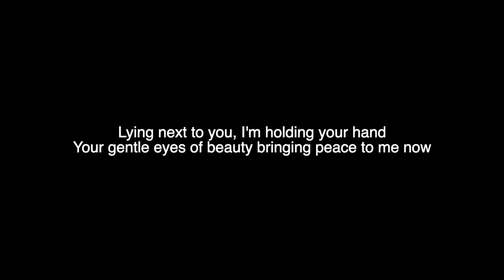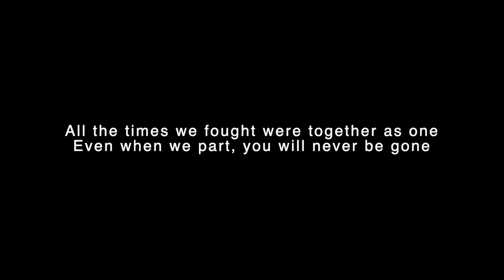Price of Freedom -I Want To See You Smile- (CRISIS CORE FINAL FANTASY VII) Vocal Stephanie Topalian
Price of Freedom -I Want To See You Smile- (CRISIS CORE FINAL FANTASY VII)